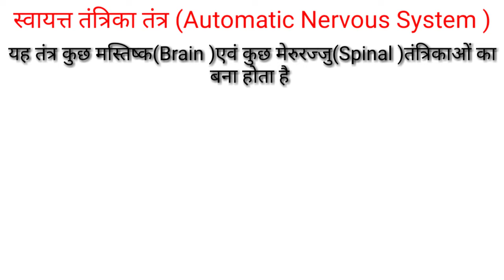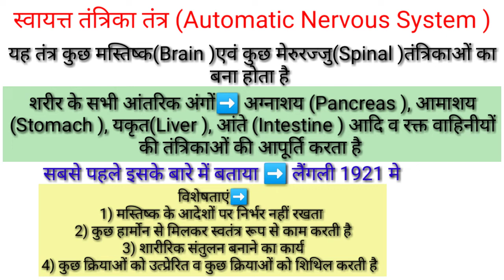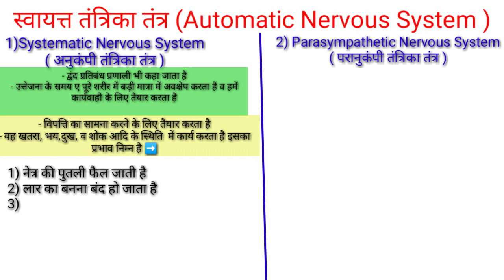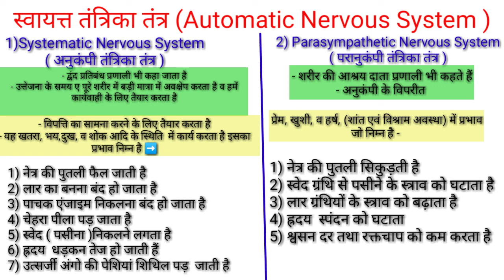Automatic Nervous System in hindi /Sympathetic and Parasympathetic Nervous System/Brain/ spinal card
Hi